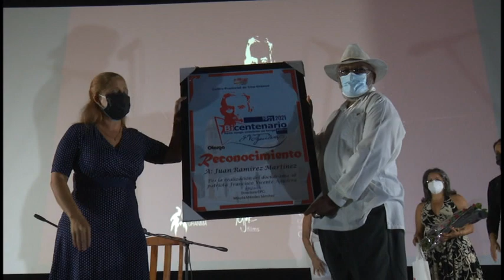Realizan premier de documental dedicado a Francisco Vicente Aguilera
El Padre de la República, es el título del documental del realizador Juan Ramírez Martínez, que fuera estrenado la víspera como parte de la jornada de homenaje por el bicentenario del natalicio de Francisco Vicente Aguilera. La obra recrea en 50 minutos la fértil trayectoria de ese ilustre bayamés quien nos legara incontables lecciones de patriotismo y grandeza.